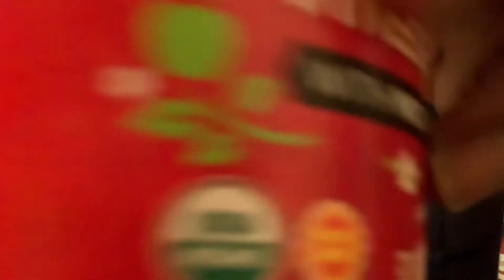I got bored and made a rant video 😌